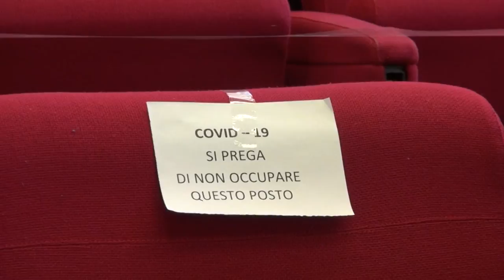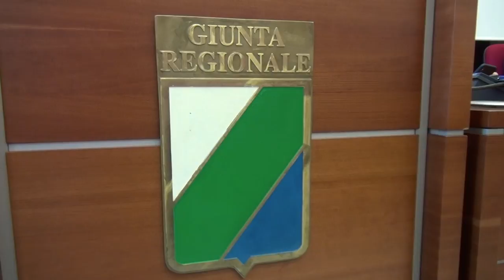Regione: prime misure per attuare il "Cura Abruzzo"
5 milioni di euro alle famiglie e 6 milioni a professionisti e piccole e medie imprese. Sono i provvedimenti deliberati dalla giunta regionale per dare esecuzione alla legge quadro "Cura Abruzzo"